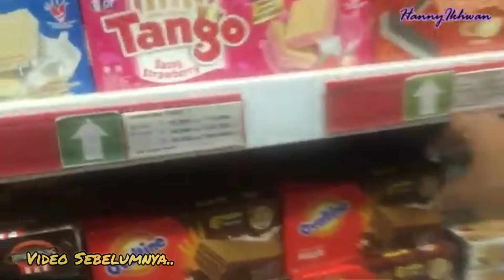WAFER OVALTINE VS BISKUIT OVALTINE, PILIH MANA⁉️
Assalamualaikum sahabat Hanwa..
Terimakasih sudah menonton video ini.. dukung terus channel kami agar kami tambah semangat membuat konten dengan cara klik tombol SUBSCRIBE, jika menyukai video ini klik LIKE, dan jika ada yang ingin di tanyakan Silahkan Berkomentar. jangan lupa aktifkan notifikasinya juga yah agar tidak ketinggalan dengan video-video dari kami 🙏🙏🙏

Terima kasih
Wassalam..